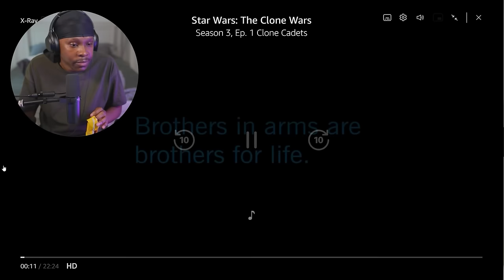*FIRST TIME WATCHING STAR WARS* | STAR WARS THE CLONE WARS EPISODE S3 1&3 REACTION